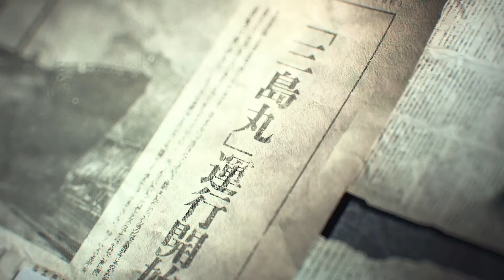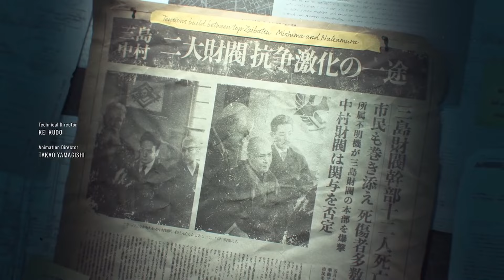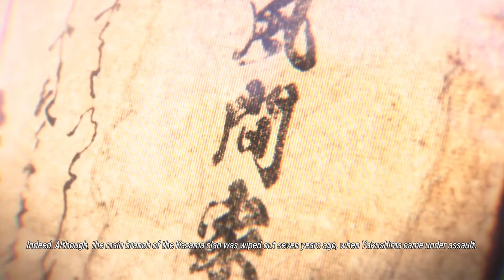TEKKEN 8 : THE DARK AWAKENS - Full Game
Player - Ultralight

TEKKEN 8 continues the tragic saga of the Mishima bloodline and its world-shaking father-and-son grudge matches. After defeating his father, Heihachi Mishima, Kazuya continues his conquest for global domination, using the forces of G Corporation to wage war on the world. Jin is forced to face his fate head-on as he is reunited with his long-lost mother and seeks to stop his father Kazuya's reign of terror.